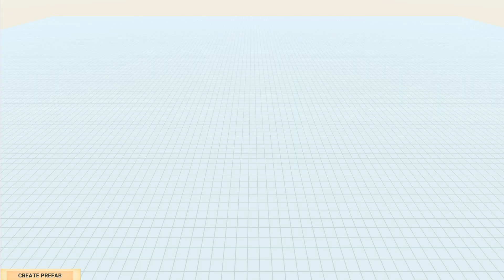The TRAP of the glutton to the SWARM BUG Holes - Animal Revolt Battle Simulator